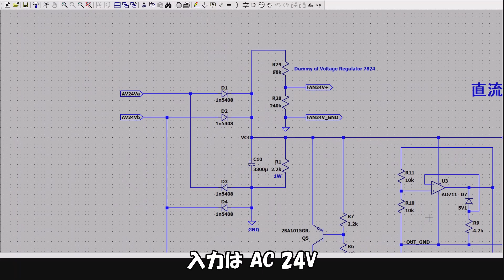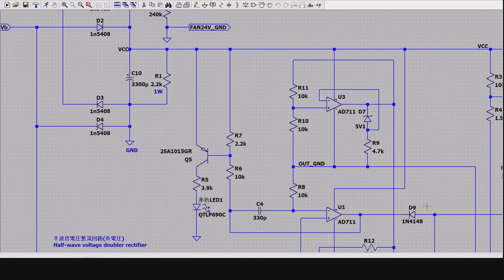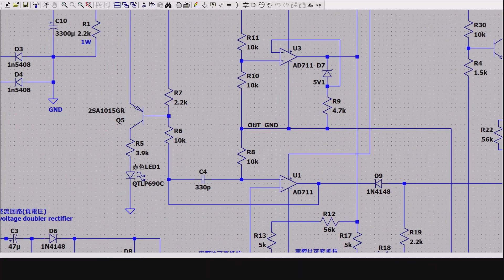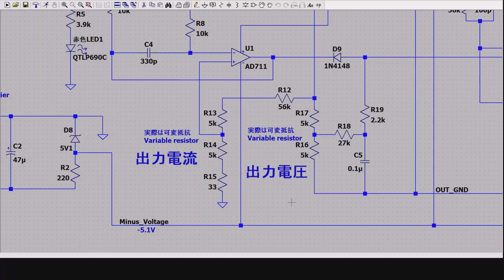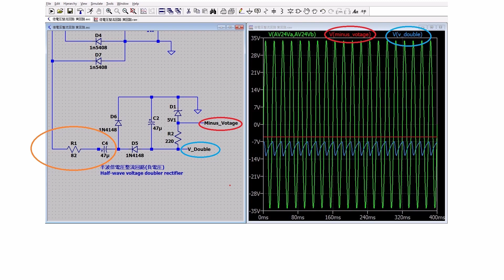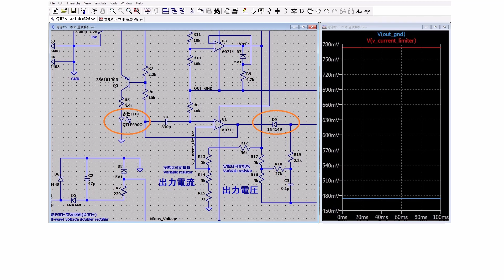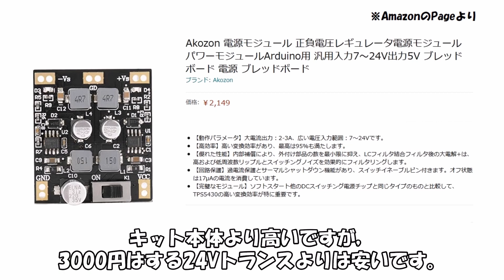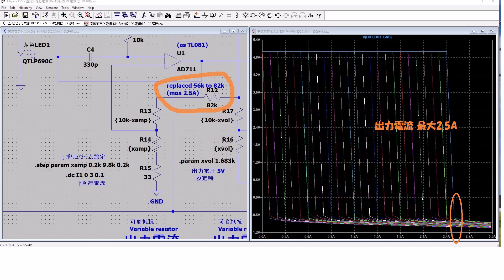回路図のない直流安定化電源DIYキット #2 解析＆製作編 / Stabilized power supply Kit without Schematic #2 Analysis & Making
LTspiceで中国製の直流安定化電源キットの回路動作を解析
AC電源をACアダプタにするなどの回路変更を行い，動作を確認した。

A DC stabilized power supply kit made in China that did not come with a schematic or instructions.
After analyzing the circuit operation with LTspice, I made some circuit changes such as changing the AC power supply to an AC adapter.
I made it and verified the operation.

前編：「回路図のない直流安定化電源DIYキット #1 回路図読み取り編」
First part："Stabilized DC power supply DIY Kit without Schematic #1 Schematic Reading"

0:00 導入
0:42 回路概要
3:23 動作解析
6:16 カスタマイズ
8:16 製作・評価

※これは個人の趣味の電子工作です。誤解や思い込みがあるかもしれません。
　この回路図を利用する場合は自己責任でお願いします。
※This is a personal hobby of electronics.
  There may be misunderstandings and assumptions.
　Please understand.
　If you use this schematic, please do so at your own risk.